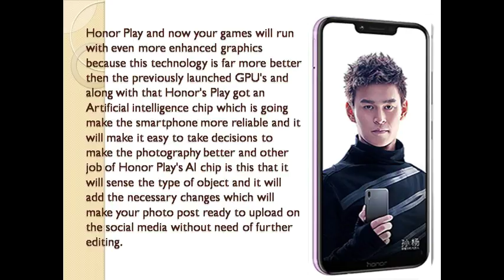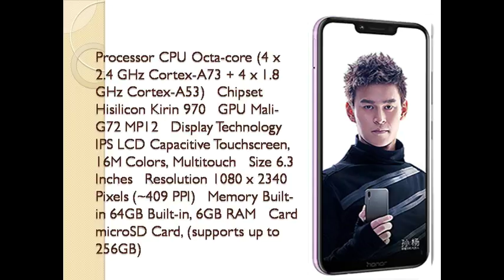huawei honor play unboxing